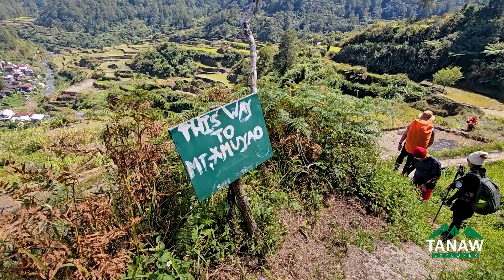Mt Amuyao - Barlig Trail Event Highlight | February 16-17, 2024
⛰ Mt Amuyao - Barlig Trail
✨ Successful Event | February 16-17, 2024
↗️ 2702masl 🇵🇭 Mountain Province

Thank you for entrusting your travel with us 💙